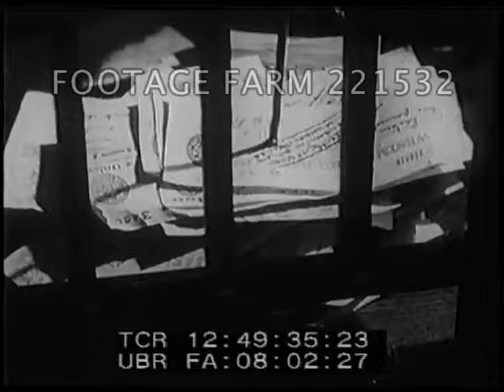Report From Britain Pt1/2 221532-04.mp4 | Footage Farm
Report From Britain  Pt 1 of 2
Montage:  Rainy night London street w/ traffic, lights, neon signs.  Piccadily Circus.
12:42:04  Mister Roberts theater production, cast bowing, curtain drops.
12:42:18  Backstage w/ actor, Jackie Cooper & actress - wife, Hildy Parks; he takes off make up & talks about seeing Britain.
12:43:08  Trafalager Square street scene w/ Coopers in sports car sight-seeing.
12:43:32  Policeman / Bobby giving tourists directions.  Large buildings, buses.
12:43:47  Tenement houses; Tower of London; Horseguard w/ Coopers & boy petting horse.  Walking along sidewalks.  Front of American Embassy (?) w/ flag.  On South Bank looking at Big Ben & Parliament.
12:45:00  Ext of Parliament, people watching arrivals.  Int. (stage) Chancellor Hugh Gaitskill speaking:  "The Governments of the United States & the United Kingdom have agreed to the suspension of Marshall Aid...from 01Jan51.  Her majesty's government desires to express...thanks...to regain her economic independence & power."
12:46:23  Stock shots (brief).  Anthony Eden (stage):  "Their generosity couldn't have been more freely given or more warmly appreciated...
12:46:59  Coopers looking across Thames River.
12:47:10  Street scenes, pedestrians, traffic, sidewalks subway entrance,window shopping.  GOOD shots.
12:47:49  Ext. hardware store w/ sidewalk displayed goods, shoppers, fruit market.  Housing construction, bricklaying.  Excavation of damaged blocks.
12:48:31  POV from water of shipyards w/ cranes; placing stack on ship, men watching.  Views from crane; docked ships.
12:48:52  Cooper adjusting tie in front of mirror.  "Three years ago the British people were in a spot..."
12:49:25  High angle Bank of England.  CU ledger book & recording checks, banking, counting money.  MS Bank of England; low angle.
12:49:42  Jaguar sports car past parked sedans & parking on Grosvenor Square.  Out & shakes hands w/ LaMarr King, ECA administrative officer for UK & into Embassy.  Int. of office:  King SOF describing ECA role.
12:50:38  Industrial cooling towers, underground coal miner, equipment working.  GOOD.
12:50:58  Power generating plant from across river.  Large dam construction, hydroelectric lines, Scotland. Int. steel mill manufacturing.  Construction of new steel mill in Wales.
12:51:40  Workers leaving large factory.  Overhead shot of crowded market, grain harvesting, combines.